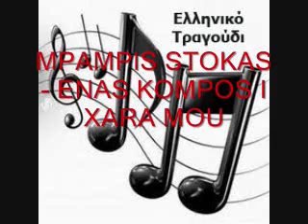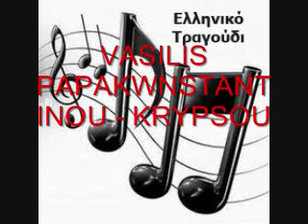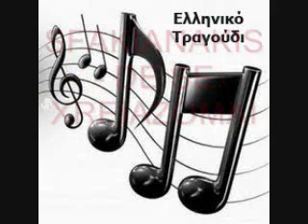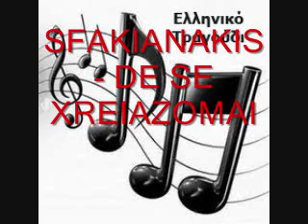ELLINIKES MPALANTES.. NEW Mix 2/4.. by SofoS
1.STELIOS ROKKOS-POSO AKOMA
2.MPAMPIS STOKAS-ENAS KOMPOS I XARA MOU
3.VASILIS PAPAKWNSTANTINOU-KRYPSOU
4.PANTELIS THALASSINOS-DE FTAIW EGW POU MEGALWNW
5.ELEFTHERIA ARVANITAKI-METRISA
6.SWKRATIS MALAMAS-STA EIPA OLA
7.NOTIS SFAKIANAKIS-DE SE XREIAZOMAI